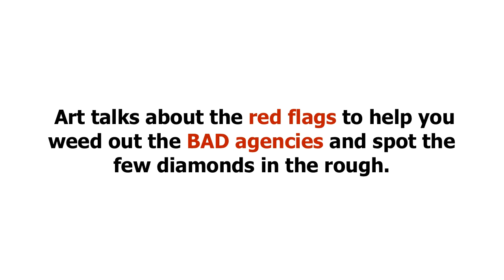Mail Order Bride 3